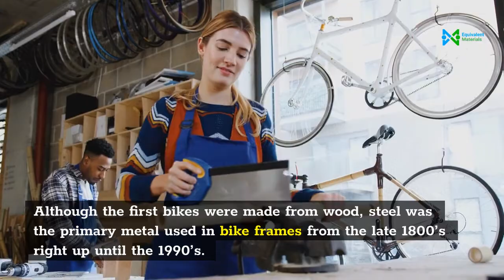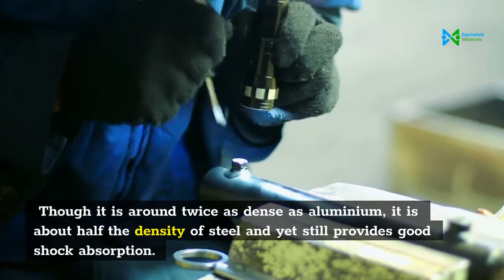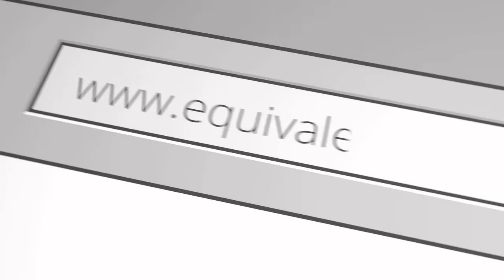Steel, Carbon, Aluminium or Titanium Bike Frames - Equivalent Materials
Steel Bike Frames, Carbon  Bike Frames. Aluminum Bike Frames and Titanium Bike Frames.
Which Material is Best For Modern Bicycle Frames?
Which metals and non-metals are trending, what are the pros using nowadays, which frame designers are going against the grain and how do you make the call? Matmatch gets the specs and takes you through them.

Budget consumers often opt for aluminum frames, as do racers seeking speed over comfort. When comfort is a big consideration, steel frames are affordable and can be customized.

Titanium is a desirable compromise of all the relevant factors: lightness, durability, smooth-riding, and price. Although it comes with a hefty price tag, carbon fiber is the most common choice for pros and hardcore cyclists, appreciated for its flexible design properties, stiffness, and unbeatable lightness.